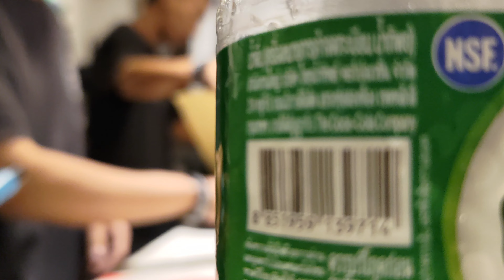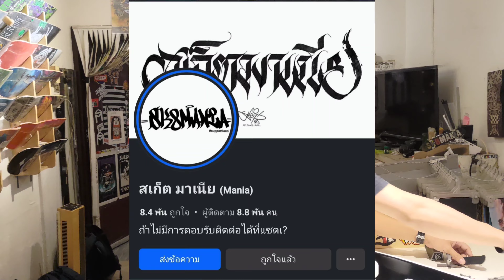Skateboard building AT Skate mania 💯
ครบวงจร สเก็ตบอร์ดต้อง สเก็ตมาเนีย